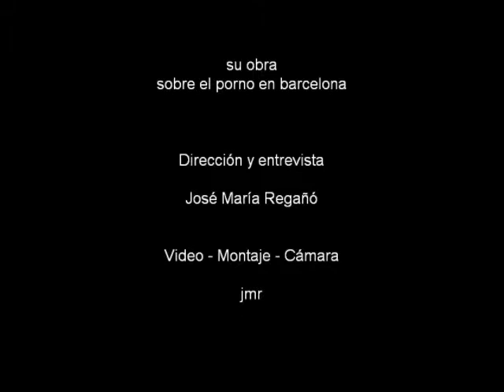Entrevista Karla Vela LA HORA DEL CAFÉ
Karla Vela, ilustradora sumergida en el Salón Erótico de Barcelona klic-klic, con una obra pronográfica.